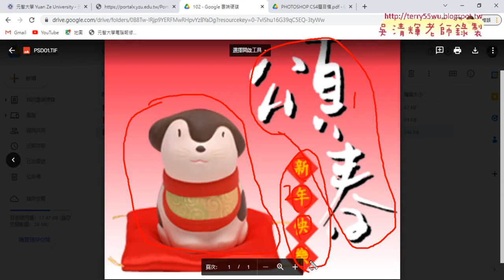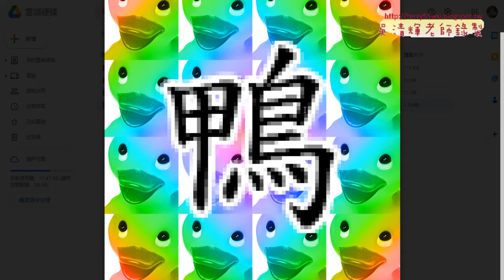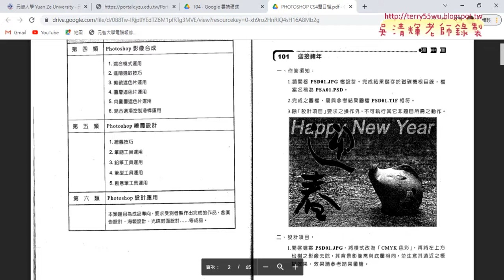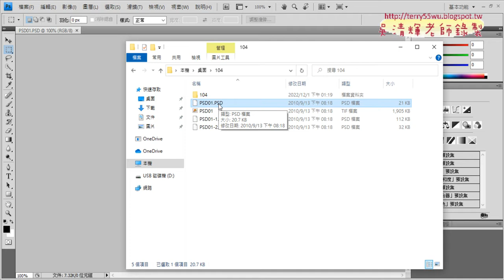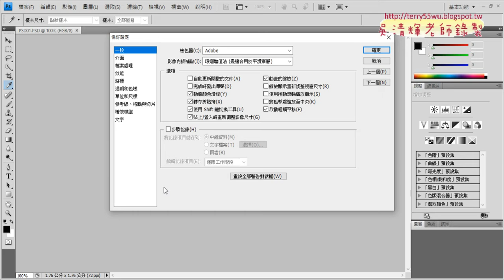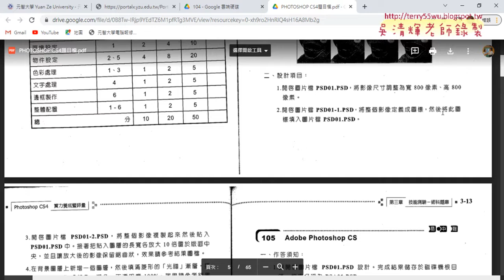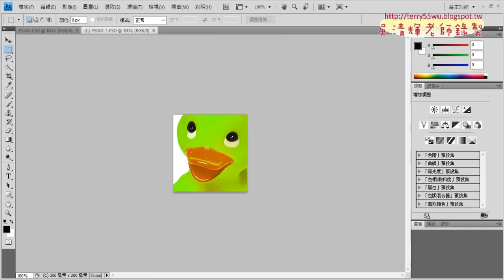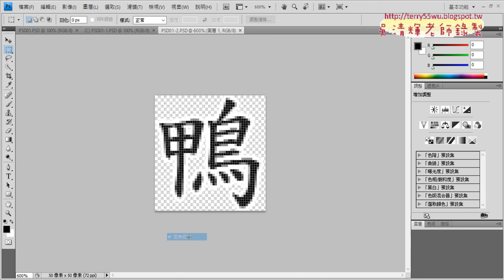01 重點複習與證照104試題說明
2022文獻數位化編輯與應用第11次上課錄影

01_重點複習與證照104試題說明
02_調整尺寸與液化與填滿圖樣
03_放大與保留硬邊
04_變化題尺寸說明與光譜效果

吳老師  111/12/3